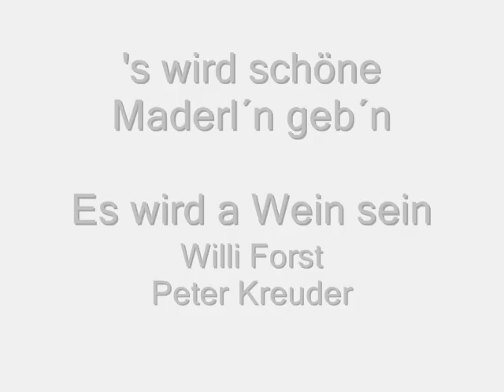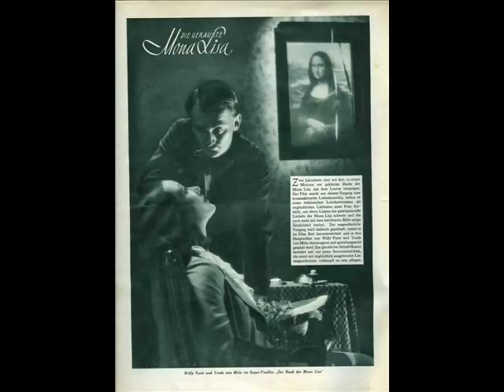Willi Forst - Es wird a Wein sein - 's wird schöne Maderl´n geb´n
Willi Forst sings 's wird schöne Maderl´n geb´n (Es wird a Wein sein) with the Peter Kreuder Orchestra

Parlophon Recording